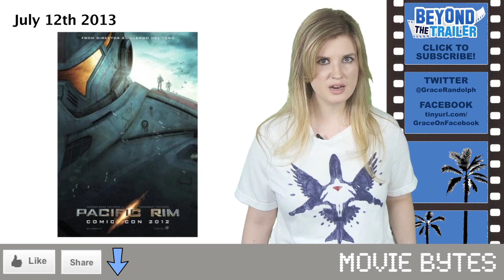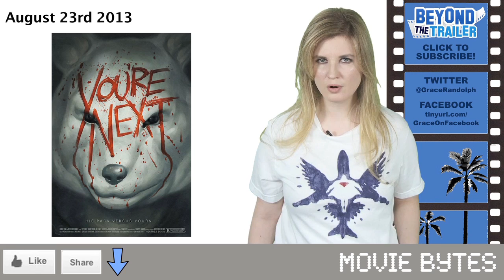Summer Movies 2013 - Iron Man 3, Kick Ass 2, The Wolverine, Man of Steel - Beyond The Trailer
Summer Movies 2013!  Beyond The Trailer host Grace Randolph gives you a sneak peak of the summer movies of 2013, such as:

About Time
The Great Gatsby
Tyler Perry We the Peeples

Epic
Fast and Furious 6
The Hangover Part 3

After Earth
The Internship

White House Down

Independence Day 3D

Pacific Rim

RIPD
Turbo

The Wolverine

300 Rise of an Empire
Red 2

Elysium

2 Guns
Percy Jackson Sea of Monsters

Mortal Instruments
You're Next